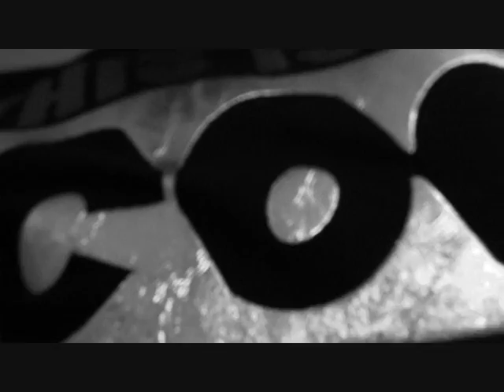We gaan door - Van Dik Hout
Songtekst/Lyrics:

We gaan door

Als ik terugdenk aan het begin
Hoe we door de dagen zweefden
Twee wolken op de wind
Aan de niets dan blauwe hemel

Kan ik niet wennen aan het donkere grijs
Hoe je huilend voor me stond en zei
Het is alleen nog maar ik en geen wij
Kom, zet een streep onder ons verleden

We gaan door, hoe dan ook
Dus vraag me niet naar de bekende weg
We gaan door, hoor wat ik zeg
Sla je armen om me heen
En zwijg en lach door al je tranen heen vannacht

Ik weet wel dat je denkt wat heeft het voor zin
Waarom zijn we dan zover gekomen
Kijk alsjeblieft naar wie je voor je ziet staan
En vooral naar wat uit ons is voortgekomen

Ik snap heel goed dat het heel fout kan gaan
En dat jij jezelf nu moet beschermen
Dat je niet dichter bij het vuur kan gaan staan
Dus neem de tijd, maar geen seconde meer dan nodig

Door over een zee van tranen
Op de golven mee wij samen
Door tot op het strand
De eerste voetstap in het zand

Tekst en muziek Van Dik Hout